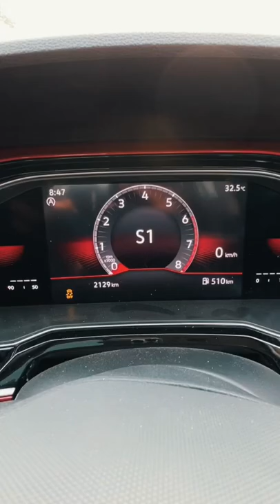Can It Challenge The City?